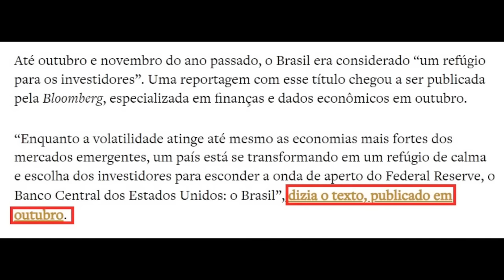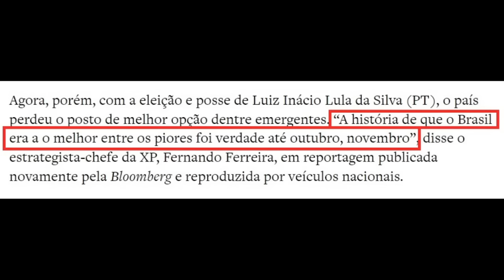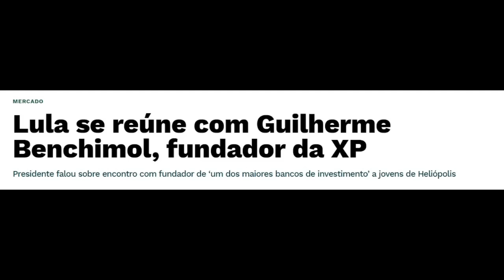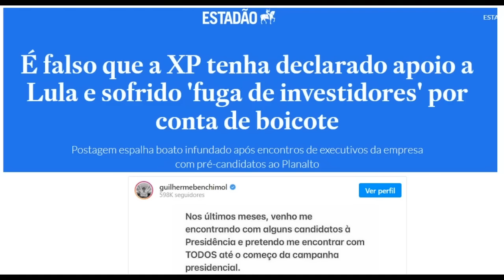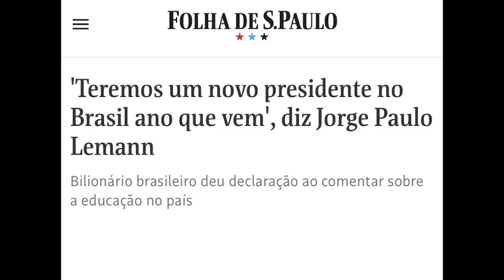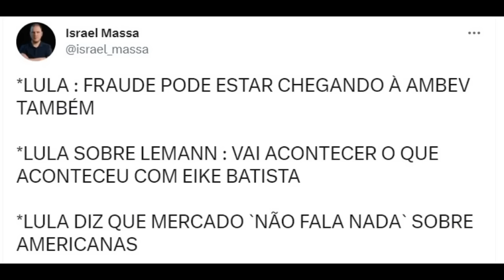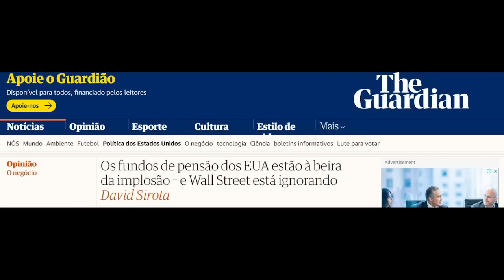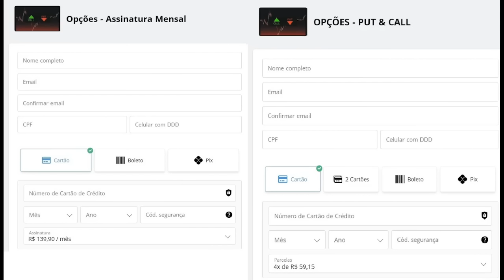Brasil perdeu o posto de melhor emergente!!!